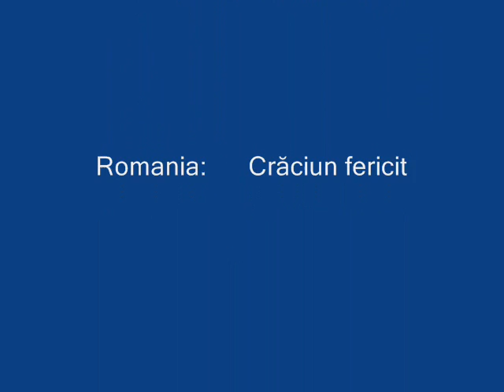christmas time video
St Aubyn;s school, Comenius, Christmas